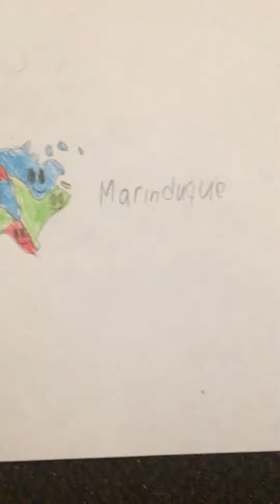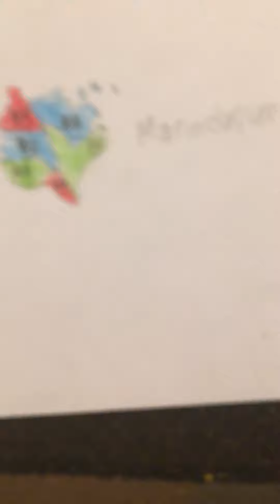Marinduque Geography / Marinduque / Facts about Marinduque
Learn the 6 more municipalities of Marinduque. Municipalities: Boac, Buenavista, Gasan, Mogpog, Santa Cruz, and Torrijos for all ages!